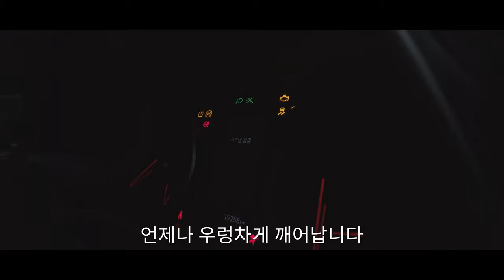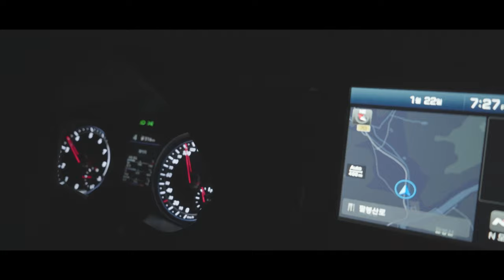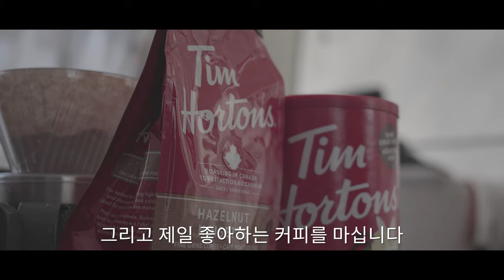[Driving] N타고 캠핑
20210122~24
홍천 동계 장박 캠핑

「Camera」
Model: Sony α7c (28-60mm/f4-5.6)
Resolve: 4K/UHD (3840x2160) / 24fps / α7c / S-log2 / 5100k
                4K/UHD (3840x2160) / 30fps / Mavic air2 / D-Cine / 5100k
                4K/UHD (3840x2160) / 24fps / Osmo pocket2 / D-Cine / 5100k
Audio: RODE Video micro
Color grading: O

「더빙출처」
네이버 클로바 더빙 (CLOVA Dubbing)